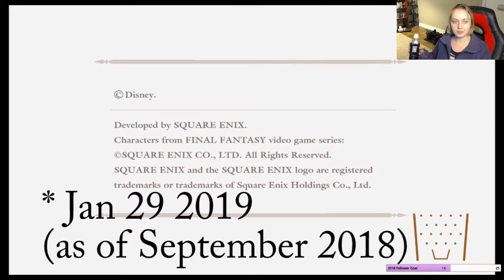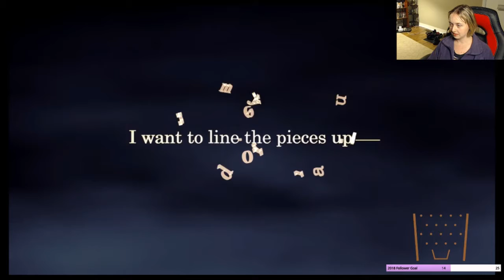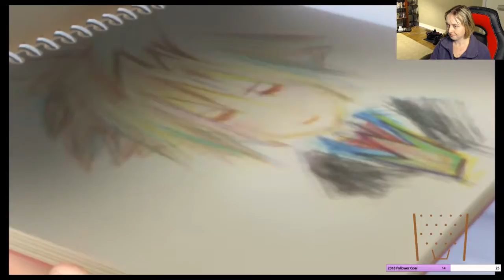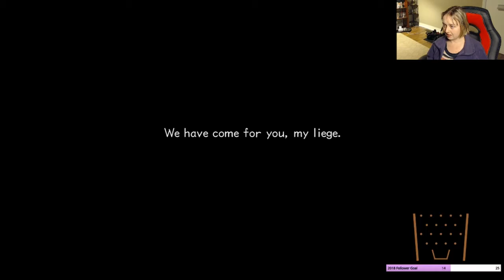PongoPuppies Plays: Kingdom Hearts 2 part 1